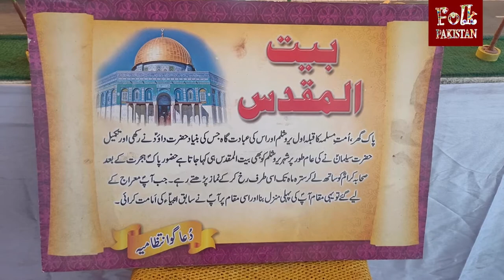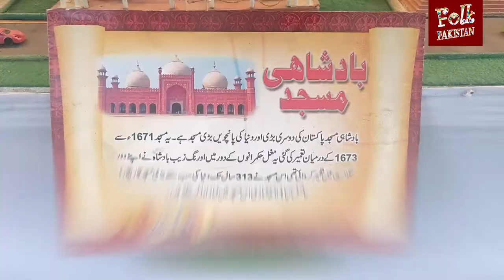Beautiful Handmade Models of Famous Islamic Places | Islamic History and Art of Pakistan | FP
Pakistan has a rich history in all the visualarts—painting, architecture, textiles and decorativearts, and sculptures. Traditionally, visualarts in Pakistan have been influenced by Islam's preference for geometric shapes. These ancient designs often look “modern” to people in the West.

Today, Pakistaniartists produce a vast array of visual arts in both traditional and modern designs.

Decorative arts are found inside buildings as pottery, carpets, and fabrics, and even on people as leather, jewelry, and textiles. These handcrafts are a hallmark of Pakistaniart.